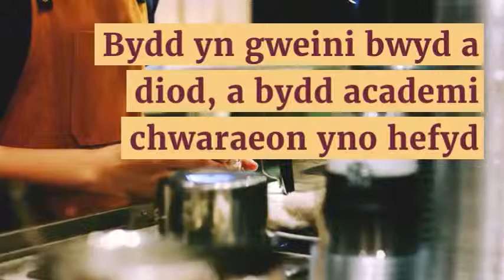Leon Britton - Seven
Mae cyn-seren Clwb Pêl-droed Dinas Abertawe, Leon Britton, a'i bartneriaid busnes wedi cael caniatâd i estyn cyn-leoliad glan môr 360, sydd wedi'i brydlesu gan y cyngor. Caiff ei ailenwi’n Seven.